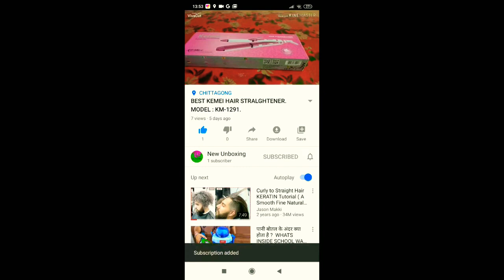New unboxing in Happy pool table Unboxing 😱😱 best in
Good pool table